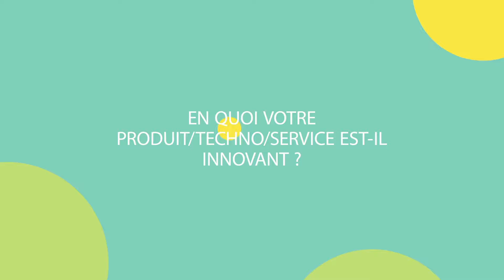Nos membres ont la parole - Présentation d'Orixha